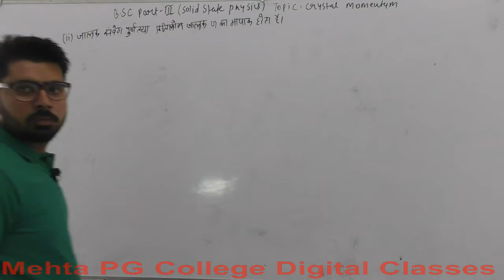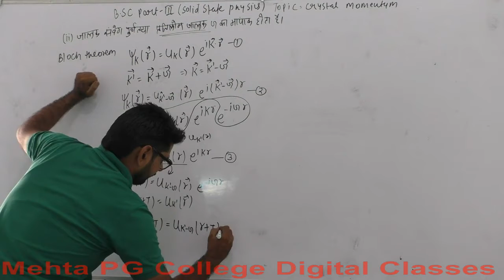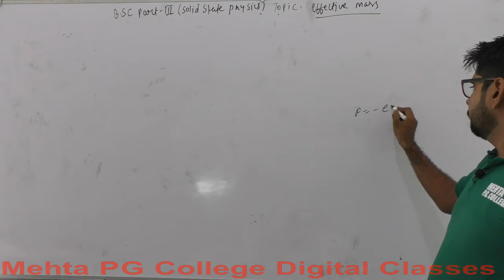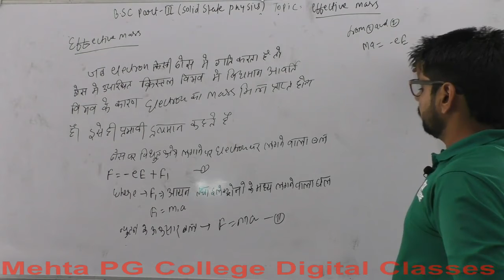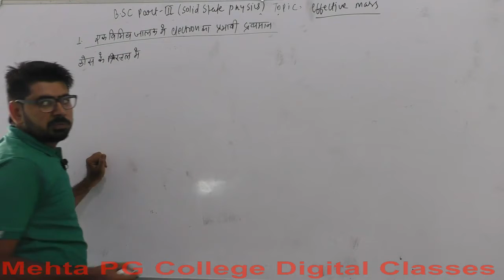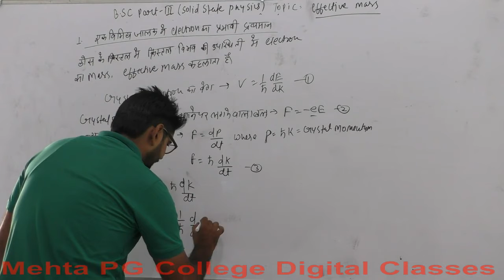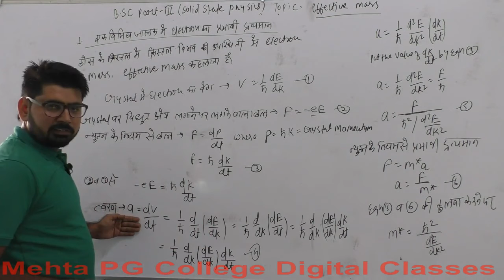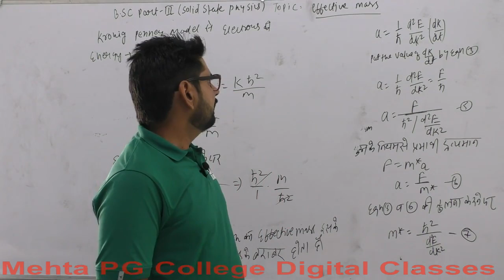B.SC PART- III YEAR (SOLID STATE PHYSICS)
CRYSTAN MOMENTUM AND EFFECTIVE MASS 1